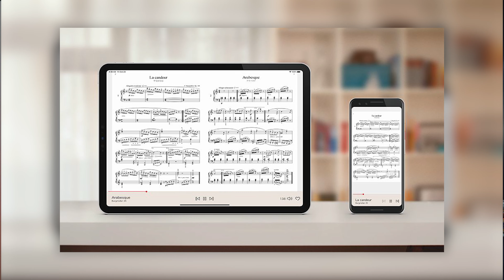KAWAI ES120 หน้าตาเรียบง่าย ฟังชั่นทรงพลัง!! l Music.me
รีวิว Kawai ES120 จากพี่ โซ่ piano soul
Kawai ES120 หน้าเรียบง่าย แต่ฟังชั่นเยอะมากๆ แถมเสียงดีอีกด้วย!!

✨Kawai ES120  ✨
00:00 แนะนำสินค้า
01:15 Specification
03:24 Function
04:22 Function / Record
04:44 Function / Demo Songs
05:32 Function / Transpose
07:03 Function / Metronome
08:19 Function / Drum rhythms
08:51 Function / Sound Select
10:47 Function / Sound Select
11:16 Sounds test
16:06 สรุป
16:50 Outro

ชมสเปคเพิ่มเติมได้ที่✅
บริการรับบัตรเครดิต💳
ชำระผ่านออนไลน์ได้ ปลอดภัย สะดวก รวดเร็ว✅
Accept Credit Cards and Payment Online